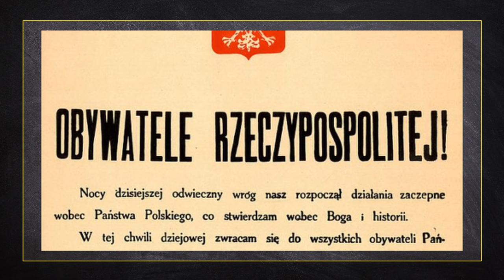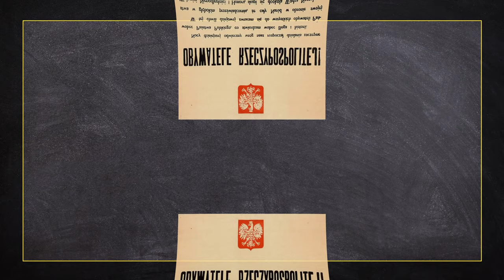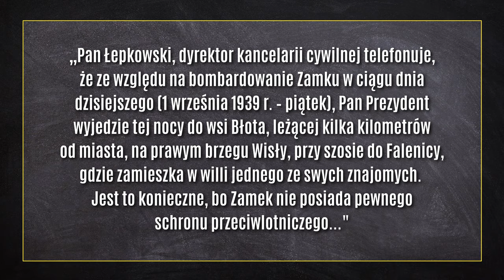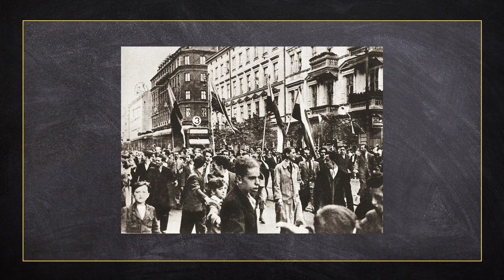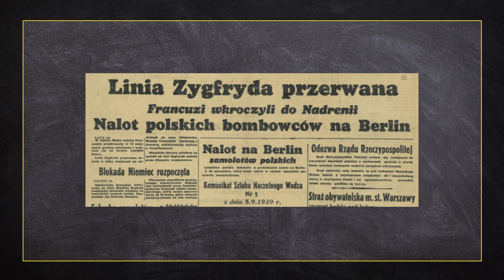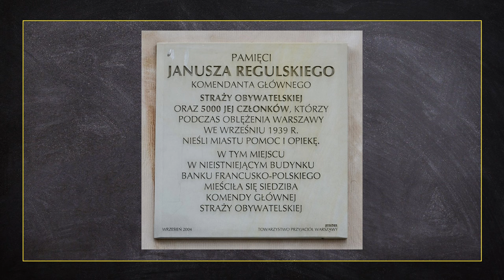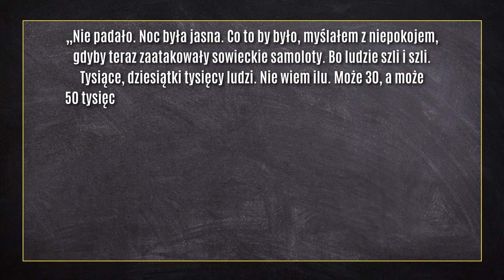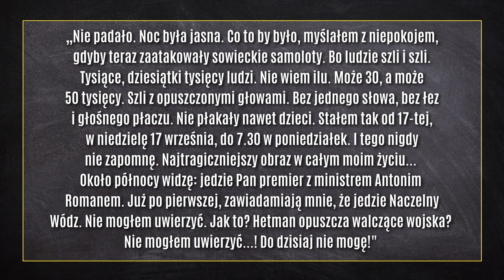dawnotemu - Ucieczka, czy ewakuacja. Rząd polski 1939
Wielka, kontrowersyjna ucieczka, czy zaplanowana (!) ewakuacja? O postawie polskiego rządu i najwyższych przywódców wojskowych 1939 roku mówi się do dziś wiele. Czy naprawdę w pierwszych dniach września nie było innego rozwiązania, jak li tylko opuszczenie zaatakowanego kraju? Na jakie ewentualności był przygotowany polski rząd? Jak zachowało się Naczelne Dowództwo? Od kiedy planowano działania ewakuacyjne? I wreszcie- czy mówimy o ucieczce, czy ewakuacji? O tym w dzisiejszym odcinku...

Produkcja:
Łukasz Kluza
Dominik Puchała

Muzyka intro:
Jakub Brzeziński